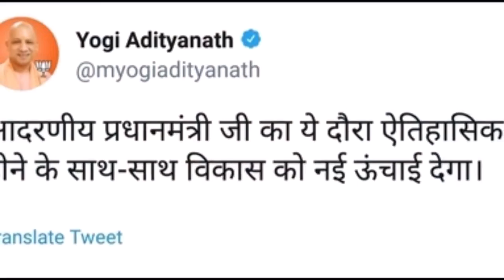विकास को नयी ऊंचाई देगा पीएम मोदी का अमेठी दौरा योगी आदित्यनाथ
कांग्रेस का किला अमेठी में 538 करोड़ परियोजनाओं का पिटारा लेकर पहुंच रहे प्रधानमंत्री नरेन्द्र मोदी का उत्तर प्रदेश के मुख्यमंत्री योगी आदित्यनाथ ने ट्वीट कर स्वागत किया है। रविवार को मुख्यमंत्री ने अपने ट्विटर लिखा है कि 'आदरणीय प्रधानमंत्री का अमेठी दौरा ऐतिहासिक होने के साथ-साथ विकास को नयी ऊंचाई देगा।''

मुख्यमंत्री ने अपने आधिकारिक ट्वीटर हैंडल पर लिखा है कि ''अमेठी और उत्तर प्रदेश की जनता अपने प्रिय आदरणीय नरेन्द्र मोदी का स्वागत करने को उत्सुक है।

आपके मार्गदर्शन में विकास के पथ पर निरंतर अग्रसर उत्तर प्रदेश की गति को और द्रुत करने के लिये आपका अमेठी आगमन पर प्रदेशवासियों की ओर से हार्दिक अभिनंदन।'' साथ ही उन्होंने यह भी लिखा है कि प्रधानमंत्री द्वारा जनपद अमेठी में विभिन्न जनोपयोगी विकास परियोजनाओं के लोकार्पण/शिलान्यास से वर्षों से कांग्रेस, सपा और बसपा सरकारों की उपेक्षा झेल रहे इस क्षेत्र के विकास के लिये चल रही योजनाओं को नई गति मिलेगी।

गौरतलब है कि कुछ घंटों के बाद मुख्यमंत्री योगी आदित्यनाथ जिला के गौरीगंज स्थित कौहार के जनसभा स्थल पर बने हेलीपैड पर प्रधानमंत्री का स्वागत करेंगे। उनके साथ उत्तर प्रदेश के राज्यपाल राम नाइक भी मौजूद होंगे। वहीं, इस अवसर पर रक्षा मंत्री निर्मला सीतारमण और केंद्रीय कपड़ा मंत्री स्मृति ईरानी भी मौजूद होंगी।

स्मृति ईरानी शनिवार रात अमेठी पहुंची हैं और उन्होंने सभा स्थल के साथ—साथ प्रधानमंत्री के मंच आदि का निरीक्षण भी किया है। प्रधानमंत्री के आज के कार्यक्रम में उत्तर प्रदेश के कई मंत्री भी सम्मिलित हो रहे हैं।